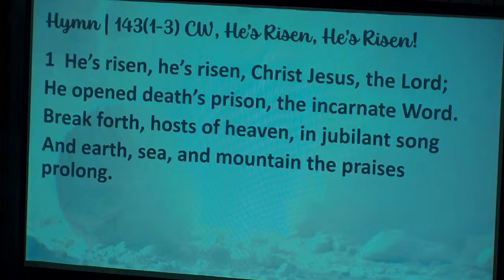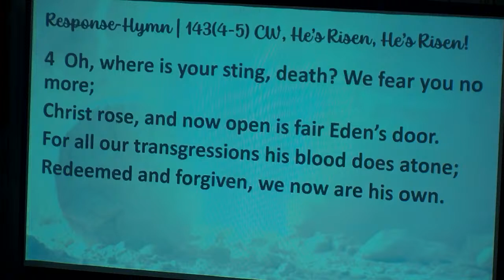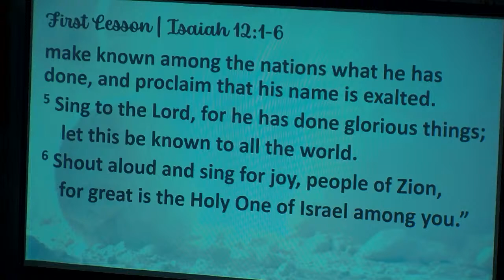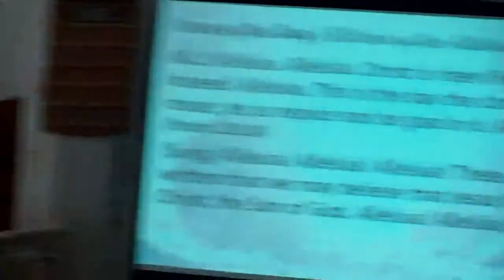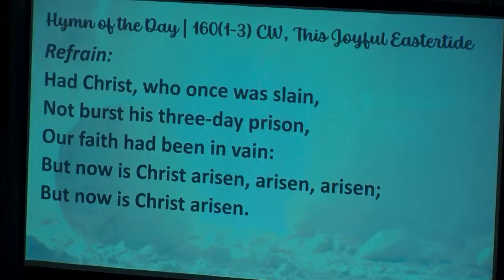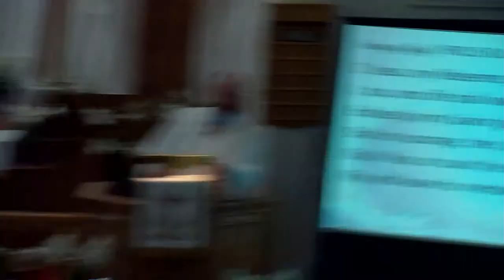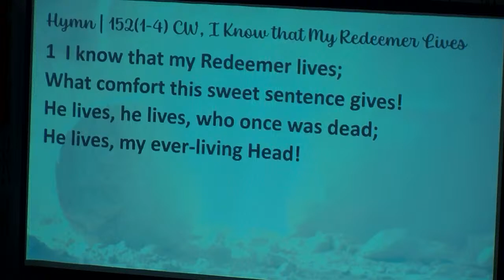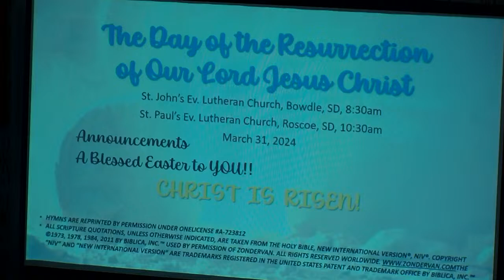Easter Sunday 3/31/2024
St. Paul's Lutheran Church—UAC (Roscoe, SD) is a member congregation of the Wisconsin Evangelical Lutheran Synod [WELS].

The orders of service, psalm, and hymns referenced are from either Christian Worship: A Lutheran Hymnal or Christian Worship: Supplement.

Hymns and Liturgies are used by permission under OneLicense # A-723812